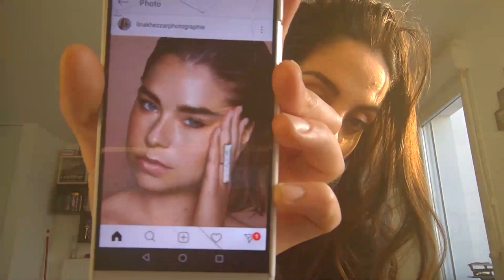LIVE Q&A Photo, Workshop, Projets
Petit chat tous ensemble pour vous parler du Workshop, de mes projets et répondre à vos questions =P